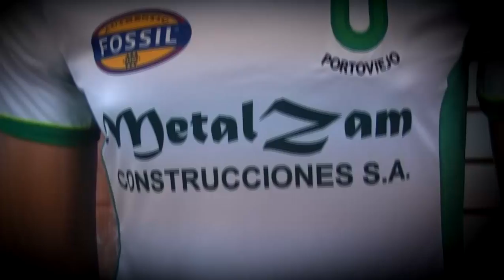Camiseta Oficial de Liga Deportiva Universitaria de Portoviejo 2013 | LDUP.tv